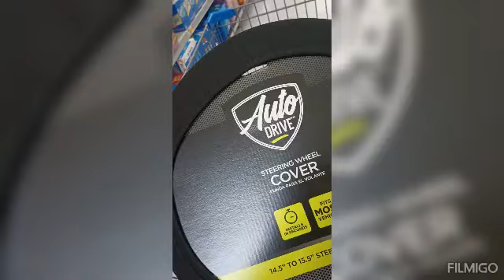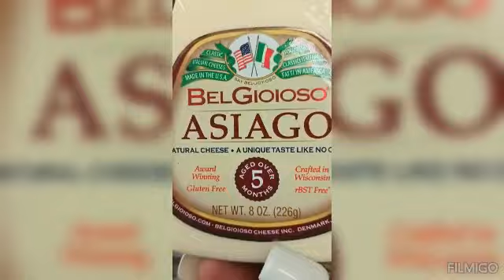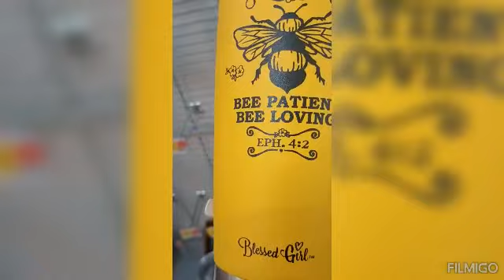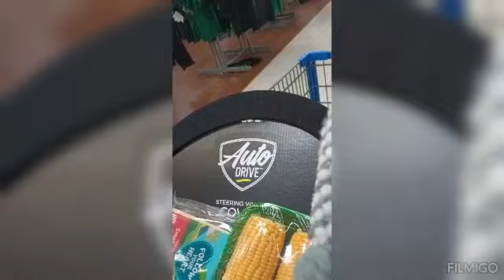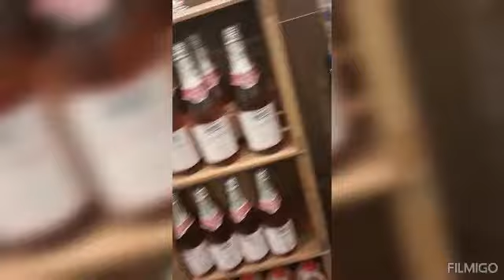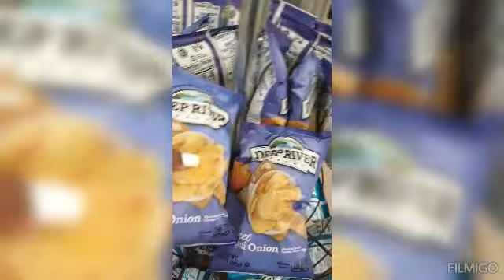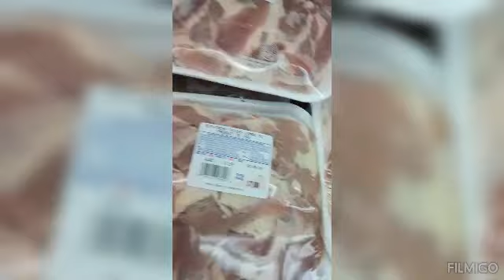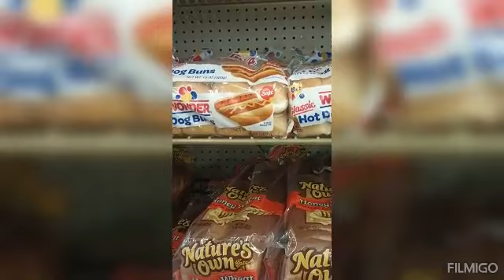OUT AND ABOUT